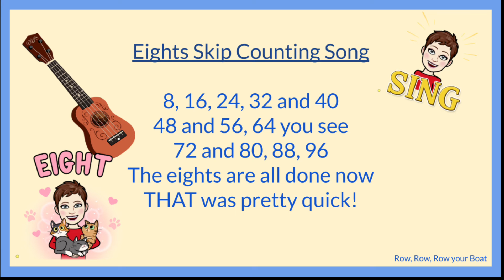Skip Counting by 8’s